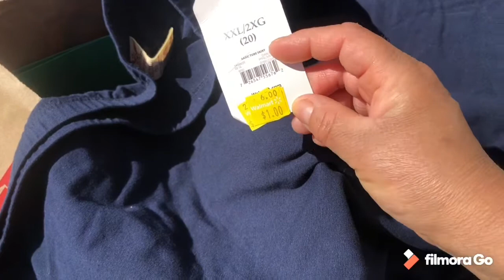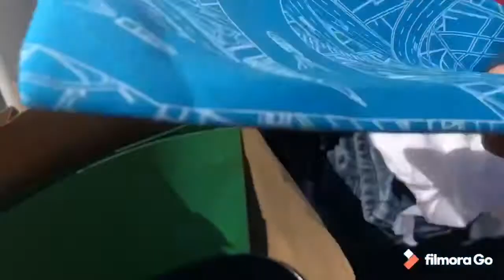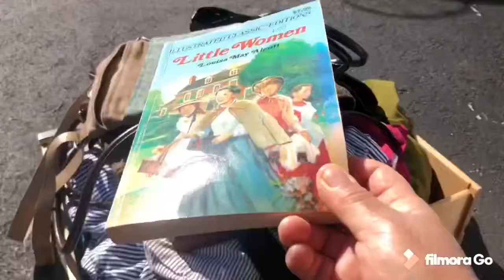V#385🚨😱LO QUE TIRAN EN USA 🇺🇸.LO QUE TIRAN ALA BASURA EN USA🚨VENGAN VAMOS A VER JUNTOS QUE HAY